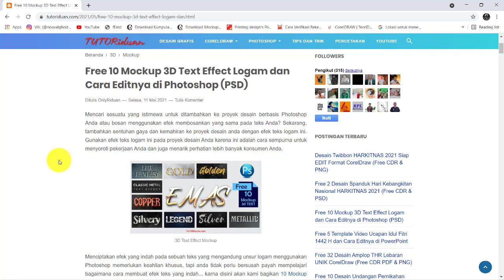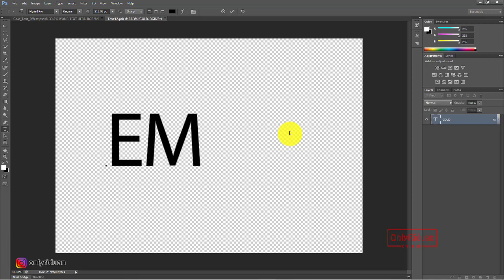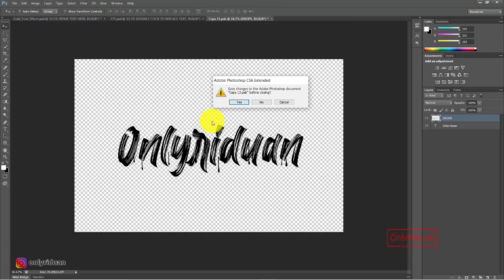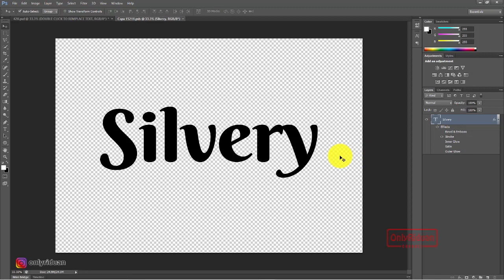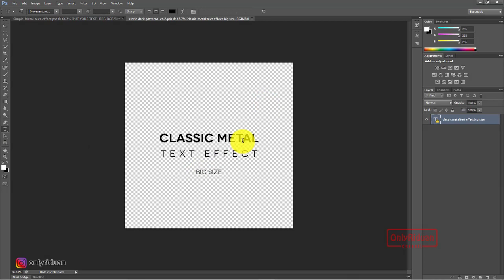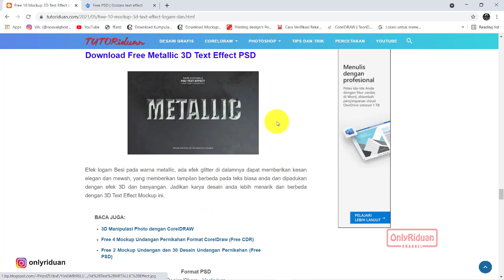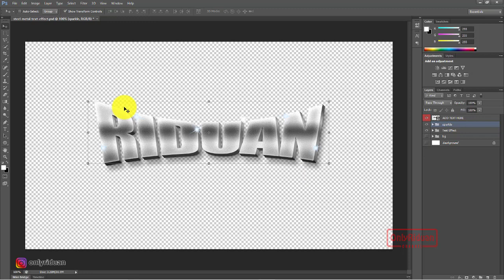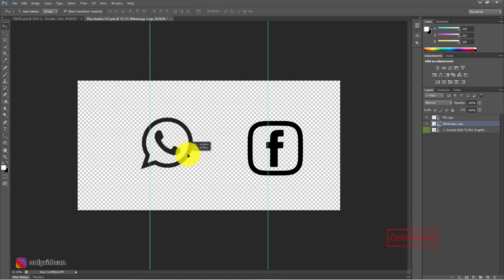Free 10 Mockup 3D Text Effect Metal Photoshop dan Cara Menggunakannya (Free PSD)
Free 10 Mockup 3D Text Effect Metal Photoshop dan Cara Menggunakannya (Free PSD), Gold Effect, Silver Effect, Metallic Effect, Efek Teks Photoshop.

02:01 Cara Download Mockup
03:29 Cara Menggunakan Mockup 3D Text GOLD (01)
05:46 Save PNG
07:00 Cara Menggunakan Mockup 3D Text Golden (02)
10:06 Cara Menggunakan Mockup 3D Text Silver (03)
12:23 Cara Menggunakan Mockup 3D Text Silvery (04)
14:20 Cara Menggunakan Mockup 3D Text Copper (05)
16:03 Cara Menggunakan Mockup 3D Text Classic Metal (06)
18:53 Cara Menggunakan Mockup 3D Text Epik Fantasy (07)
21:01 Cara Menggunakan Mockup 3D Text Epik Metallic (08)
22:59 Cara Menggunakan Mockup 3D Text Epik Legand (09)
25:32 Cara Menggunakan Mockup 3D Text Epik EMAS (10)
27:50 Cara Menggunakan Mockup 3D Pada Objek PNG

Semoga Bermanfaat